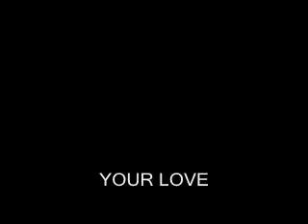MARCO AURELIO FUNK SOUL. YOUR LOVE. ( MELODIAS BLACK MUSIC )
MARCO AURELIO SANTOS. A HISTORIA
Registro do Gráfico Único de Ondas Sonoras da Música de título YOUR LOVE (MY SUNSHINE), de autoria de Marco Aurelio Santos, registrada e arquivada na Biblioteca de Registro de Músicas pelo CCB. Garantia de Direitos de Execução junto ao ECAD e Direitos Autorais para Editoras e Fins Jurídicos. Música/Letra registrados sob número 24186303d150312h151232. A Impressão Digital desta música é única e está arquivada no Brasil e no Exterior para garantir a autenticidade e autoria da composição.
Certificamos que Marco Aurelio Santos, inscrito sob o cpf 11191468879, registrou no Cadastro do Clube dos Compositores do Brasil, como de sua autoria, sob o numero 24186303d150312h151232, em 12/03/2015, a obra de título YOUR LOVE (MY SUNSHINE). - Registro de Música por Equivalência Sonora.